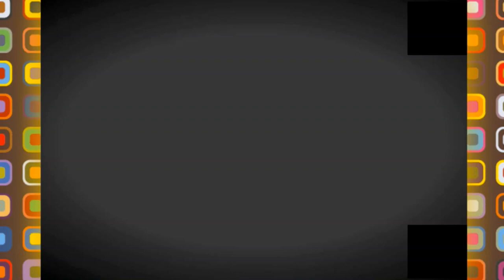👍😍مدرسة جديدة بسيق ولاية معسكر 👍😍NEW SCHOOL IN SIG👍😍